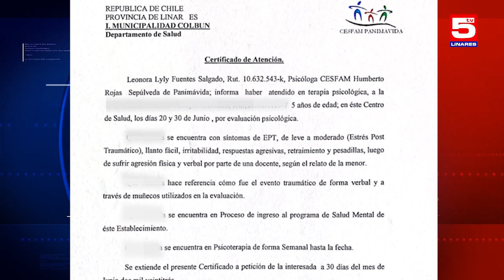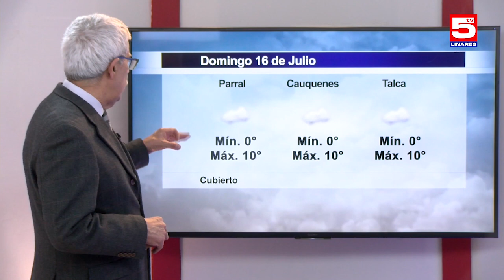TV5 RESUMEN SEMANAL SÁBADO 15 JULIO 2023